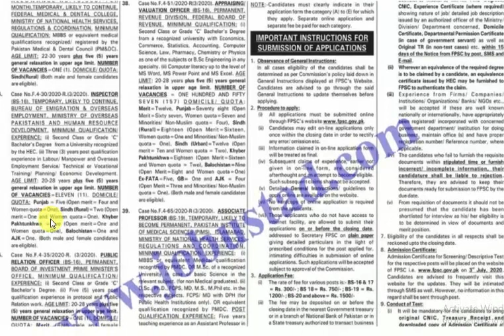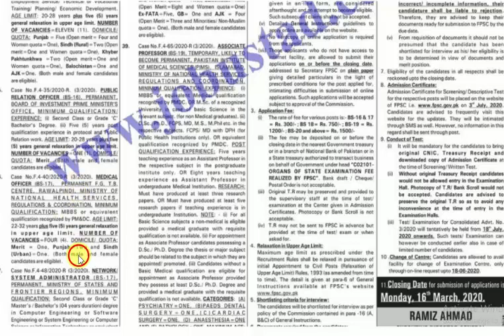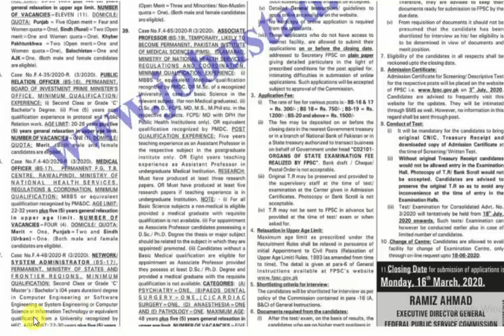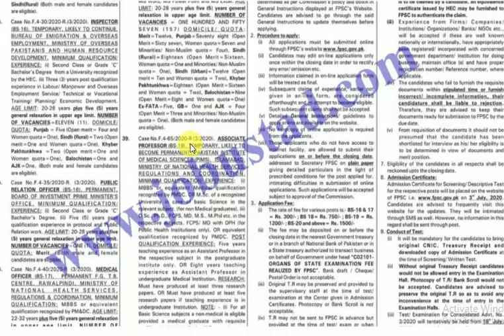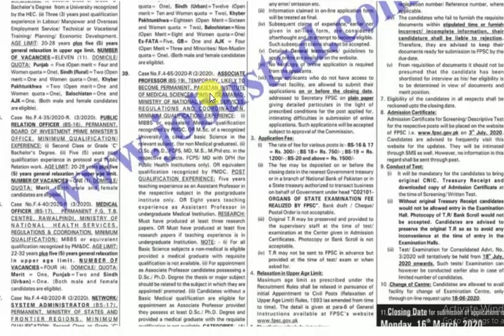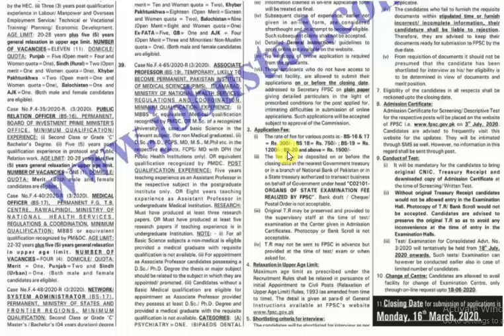FPSC JOBS 2020 | Latest Federal Public Service Commission Jobs 2020 | Govt jobs in Pakistan 2020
Federal Public Service Commission FPSC Jobs March 2020
01/03/2020

Title Details

Newspaper Nawaiwaqt and The News
Federal Public Service Commission FPSC has announced the Jobs March 2020 for the Pakistani Citizens in different Departments of the Pakistan Government.

In these Latest FPSC Jobs 2020 the eligible Male/Female candidates from across the country can apply and can get these Jobs in Pakistan 2020.

The Departments are:

1 Ministry of National Health Services MNFSR
2. Ministry of Overseas Pakistanis and Human Development
3. Board of Investment, PM Office
4. Ministry of States and Frontier Region
5. Federal Board of Revenue FBR

The Posts are:

1. Demonstrator
2. Inspector
3. Public Relation Officer
4. Medical Officer
5. Network/System Officer
6. Appraising/Valuation Officer
7. Associate Professor